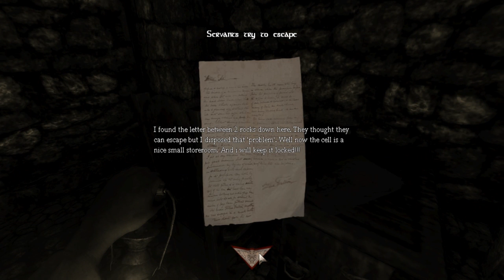Jack Plays Amnesia Custom Story - Episode One (Part 2)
The cruel ways of Dr. Richard Jones